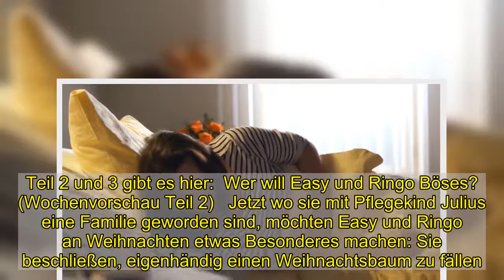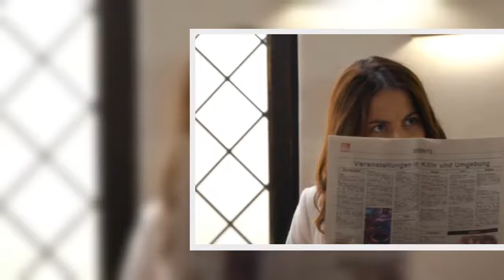Britta will Moni loswerden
Britta will Moni loswerden  Britta stöbert in Monis Vergangenheit (Wochenvorschau Teil 1)    Wenn Britta eins nicht leiden kann, dann ist das die Konkurrenz von jüngeren Frauen. Daher würde sie die hübsche Moni Huber, die sich so dreist an Robert ranmacht, am liebsten in die Wüste schicken. Sie beginnt im Internet zu recherchieren, um irgendetwas Verwerfliches aus ihrer Vergangenheit zu Tage zu fördern – und wird fündig. Das Video oben zeigt den ersten Teil der „Unter uns“-Wochenvorschau mit Josephine Becker (spielt Leni Weigel). Teil 2 und 3 gibt es hier:  Wer will Easy und Ringo Böses? (Wochenvorschau Teil 2)   Jetzt wo sie mit Pflegekind Julius eine Familie geworden sind, möchten Easy und Ringo an Weihnachten etwas Besonderes machen: Sie beschließen, eigenhändig einen Weihnachtsbaum zu fällen. Aber sie kommen nicht weit, denn jemand spielt ihnen einen bösen Streich.   Sina erwischt Luke beim Flirten (Wochenvorschau Teil 3)   Eigentlich schaut Sina nur kurz im „Schiller“ vorbei, um einen Kaffee zum Mitnehmen zu bestellen. Aber was muss sie da sehen? Ihr Liebster flirtet ungeniert mit einer Blondine. Das gefällt Sina ganz und gar nicht.   Das geschieht am Freitag, dem 11.12.20 bei „Unter uns“   Vorschau auf die „Unter uns“-Folge 6507 vom 11.02.20: Saskia hat ihren Sohn zur Welt gebracht und ist überglücklich. Die „beiden Väter“ Jakob und Bambi reißen sich förmlich um den Kleinen. Aber in der Nacht bekommt Saskia plötzlich starke Schmerzen.   „Unter uns" jederzeit auf TVNOW   Gespannt, wie es weitergeht? „Unter uns" läuft bis zu sieben Tage im Voraus auf TVNOW.​​